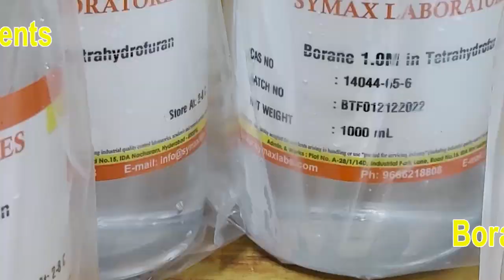జగద్గురువుల రాకతో..మహత్కార్యానికి వేదిక కానున్న కాశీ క్షేత్రం 1Cr Shiva Linga Abhishekam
జగద్గురువుల రాకతో..మహత్కార్యానికి వేదిక కానున్న కాశీ క్షేత్రం Shubhasankalpamasthu 1Cr LingaAbhishekam @ab6news